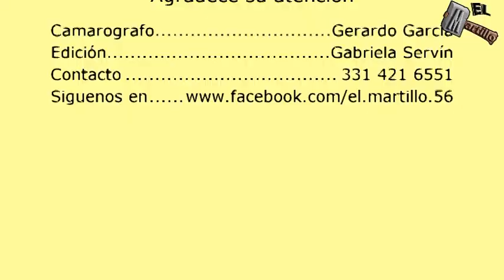Musica en San Miguel de Acahuales 2da Parte